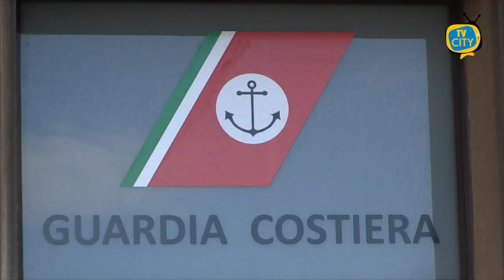Trascinato a largo dalla corrente per recuperare un pallone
Trascinato a largo dalla corrente per recuperare un pallone, salvo grazie all'intervento di un assistente bagnate del lido 7 bello

Nel pomeriggio di ieri nelle acque della Litoranea di Torre del Greco, si erano improvvisamente perse le tracce di un uomo probabilmente trascinato a largo dalla corrente per recuperare un pallone.

Immediato l’allarme lanciato da alcuni familiari a cui prontamente ha risposto uno degli assistente bagnati, Domenico Ubaldo presente in spiaggia  che si è subito lanciato nella ricerca con un pattino, il ragazzo era aggrappato agli scogli nei pressi della “Casa Rossa”.